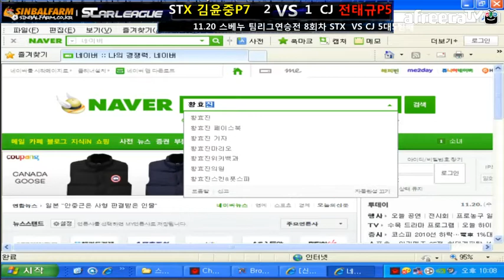.1120 스베누 프로팀랭킹전 CJ vs STX 4경기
스베누 소닉 프로리그

-맵-

1. 투혼
2. 써킷 브레이커
3. 신 저격능선
4. 신 풍운
5. 블루스톰
6. 투혼
7. 네오 일레트릭 서킷
8. 네오 제이드
9. 투혼

MVP(1명) - 게임 승패와 관계없이 그날 소닉TV에서 받은 별풍선 아프리카 세금을 제외한
전액 선수에게 지급

5승   - 상금 200만원 (제세공과금)
10연승 - 상금 400만원 (제세공과금)
15연승 - 상금 600만원 (제세공과금)

-현재 2013년 팀프로리그 출전팀-

전 CJ팀    진영화,윤찬희,전태규,노재상,한상봉
전 SKT팀 최호선,김택용,임홍규,이승석,박세정
전 MBC팀 박지호,염보성,김재훈,박수범,김기훈,지영훈
전 STX팀 철구,변현제,김윤중,조일장,김봉준
전 KT 팀 김태영,박성균,미정,배성흠,한재선
전 화승 팀 하늘,구성훈,유진우,공민창,박준오
전 삼성 박성준,김명운,김규회,임태규,임진묵
아마 올스타팀 (멤버완료)

11월 5일 STX VS CJ 팀
11월 6일 STX(1승중)(STX주장철구)  VS 화승(화승주장구성훈)
11월 7일  소닉팀(소닉팀 주장소닉) VS 화승(화승주장구성훈)
11월 8일  화승(화승주장 구성훈) VS SKT (SKT 주장 김택용)
11월11일 - 미정
11월12일 - 방송 쉼
11월13일 삼성(삼성주장 박성준) VS SKT (SKT 주장 김택용) - 밤9시
11월14일 없음
11월15일 MBC(MBC주장ㅇㅇㅇ) VS SKT(SKT 주장 김택용) - 밤9시

팀 리그 연승식으로  개인리그 연승과 똑같습니다.